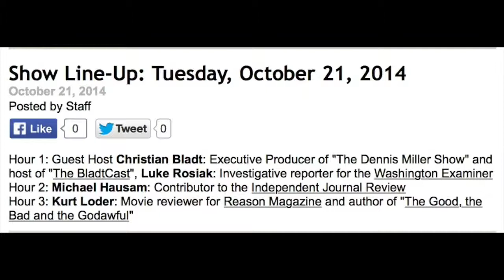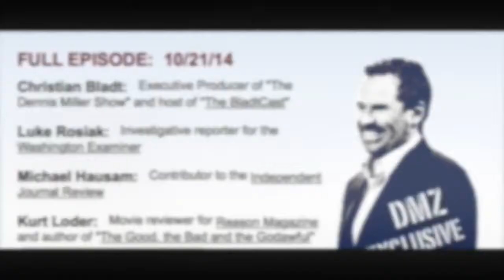Dennis Miller Show Guest Segment 10.21.14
My Dennis Miller Show Guest Segment 10.21.14

Dennis' producer Christian Bladt was guest hosting and asked me on to talk about a couple of my IJReview columns. Which was a blast.